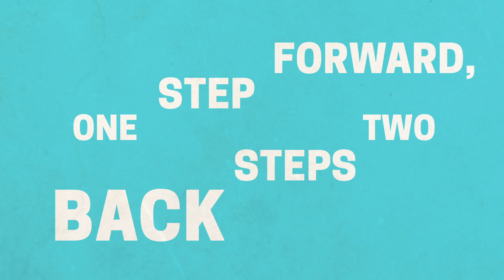ScottMadden - Nuclear Energy and Renewable Resources - One Step Forward Two Steps Back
ScottMadden Management Consultants | Smart. Focused. Done Right.

Almost half of the nuclear power plants that are currently operating in the US are at risk for
closure. If these plants closed down we can't just turn them back on.  Scott Madden is looking
at the energy industry as one step forward two steps back because  the addition of a number of renewables and the retirements of at-risk nuclear power plants are making those gains of adding them renewables to our electric sector small if we care about the reduction of carbon emissions and our electric power sector then we need both renewables and nuclear power
to achieve any goals that we have in our energy industry update we're looking at all the implications not just to our electric power sector but also the economic and the reliability concerns of if nuclear power plants are phased out of our electric sector. Learn more about the effect of Nuclear Power plant closures and decreasing carbon emissions by downloading our full energy industry update at our website.